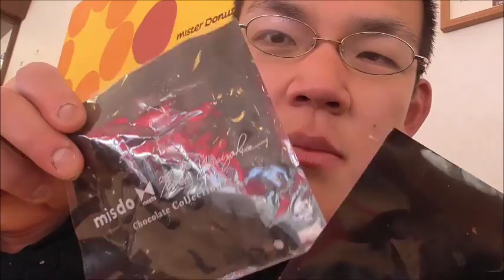ミスタードーナツ×鎧塚俊彦 コラボドーナツを食べてみた（前篇 サクサク編）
ミスタードーナツと鎧塚俊彦氏のコラボドーナツを食べてみました。流石鎧塚氏、チョコレートがやっぱり違います！！
愛の力でしょうか？